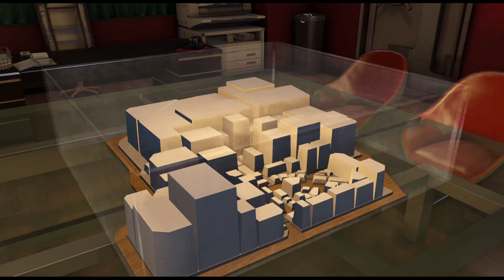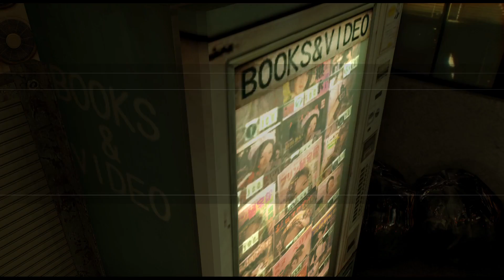Yakuza 0 ep 9